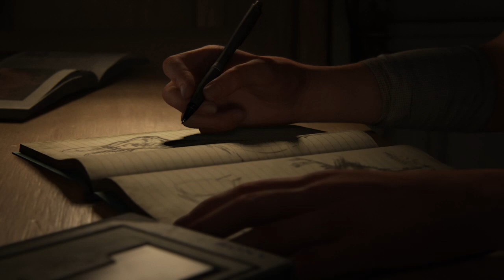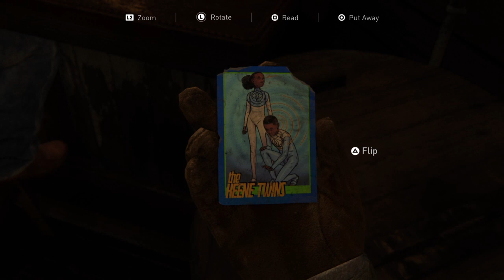The Last of Us™ Part II - Episode Juan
I dunno what I'm doin